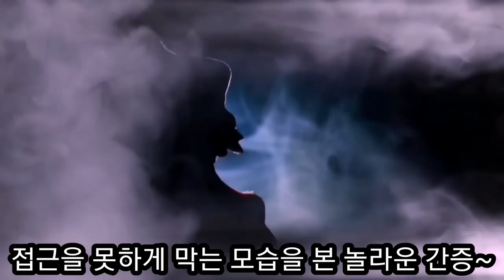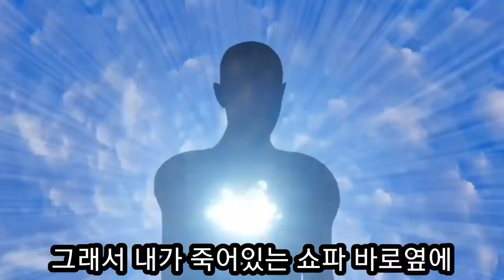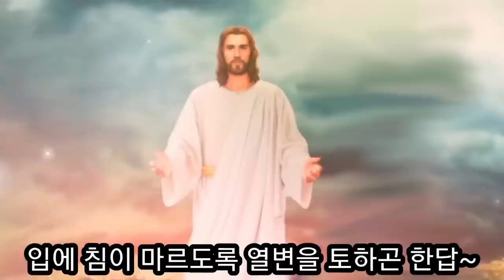탈렌트 나한일 영혼이 빠져나왔는데 마귀가 육신 곁에 서서 접근 못하게 막는...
무풍지대 "검은 휘바람" 해동 검도의왕자로 알려져있는 탈렌트 나 한일은 영혼이 육체에서 빠져나온 경험과 끔찍한 마귀가 자신의 육신 곁에  서서 접근을 못하게 막는 모습을 본 놀라운 간증 입니다.
사람들은 죽음 이후에 대해서 심각한 준비가 없습니다.
사후세계 저주 받은자입니다. 지옥이 기다리고 있으니까요.